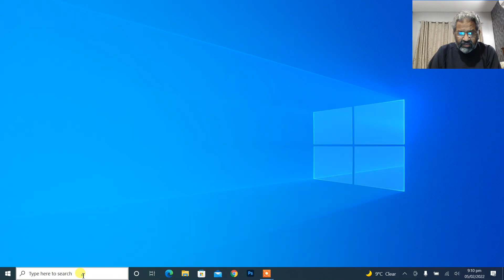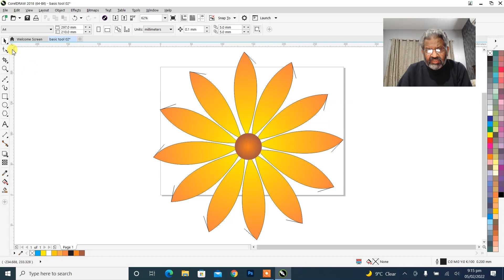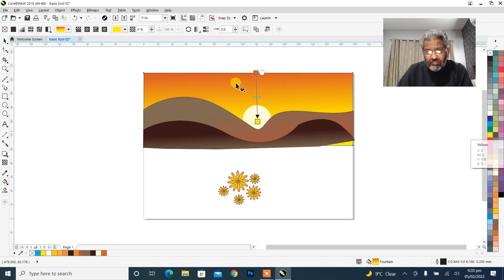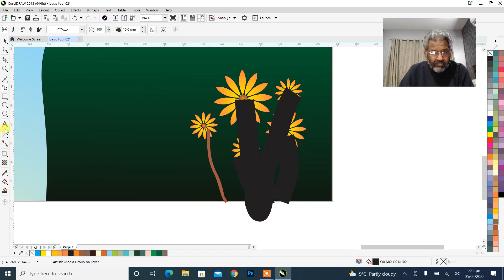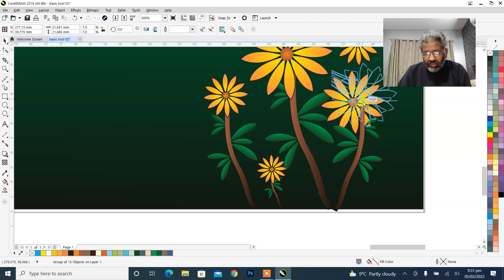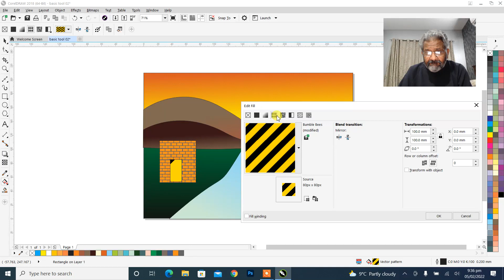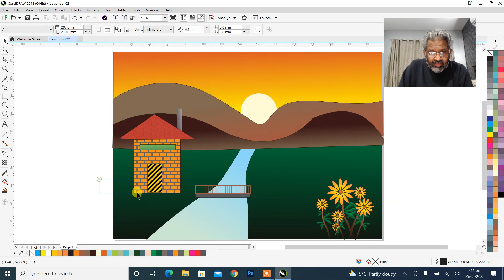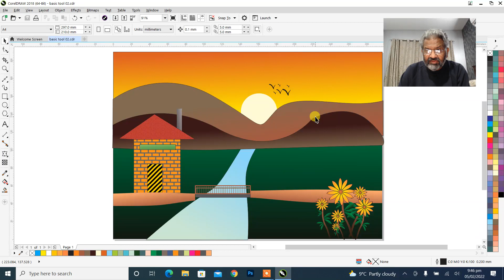How To Draw and Fill in CorelDraw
Learn Photography with Muhammad Azhar Hafeez